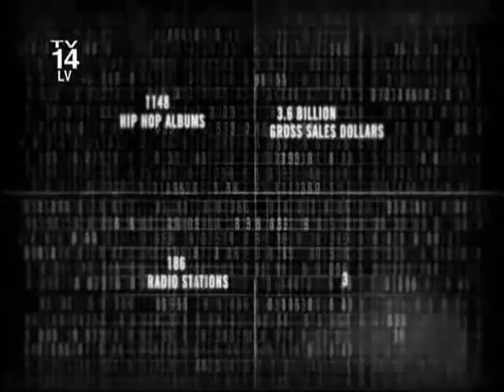Rockstar (Don/Colby, Don/Coop, Coop/Lt. Gary Walker)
Rated R for lyrics. ;D